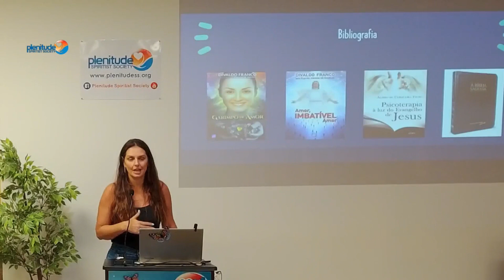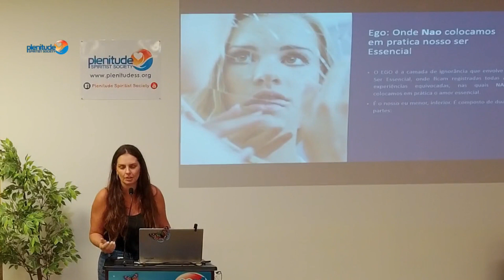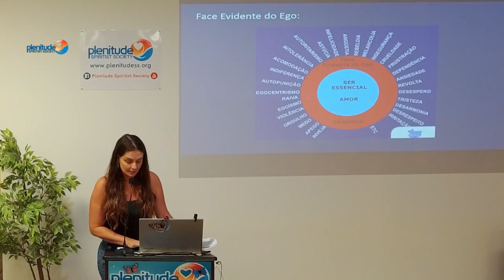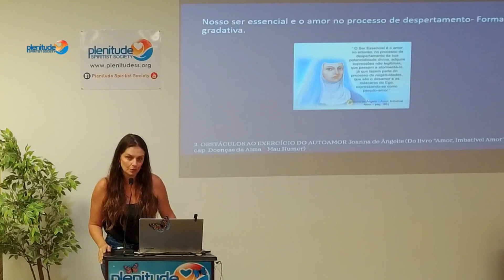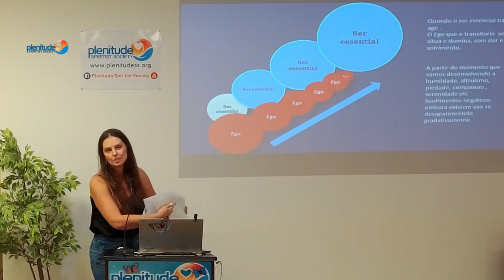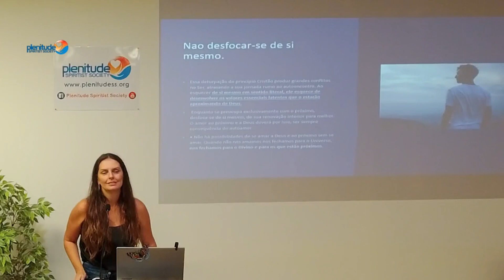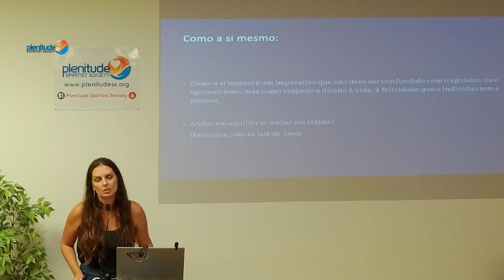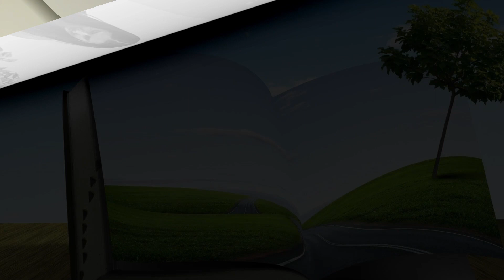Bianca Ferrari - "O Exercício do Auto Amor"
Palestra com Bianca Ferrari realizada em 30 de Junho de 2023

Tema: “O Exercício do Auto Amo”